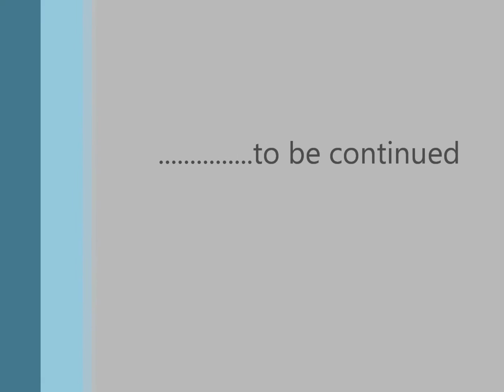Secret Harbour, St Thomas, VI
Bohm HB34 Four cylinder Stirling Engine